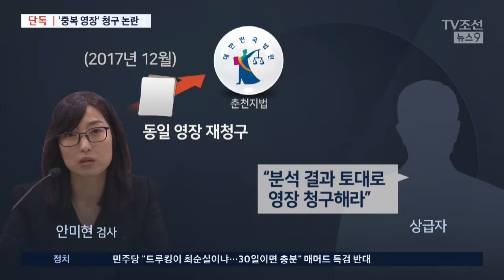[단독] '수사 외압' 새 국면?…안미현, 영장 중복 청구 논란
오후 1시에 시작한 회의는 8시간 넘게 진행되고 있습니다. 직권남용 혐의가 까다로운 만큼, 법리 검토에 시간이 걸리는 것으로 보입니다. 10년 이상 경력의 변호사와 로스쿨 교수 등 7명 위원들은 외압 행사 당사자로 지목된 김우현 대검 반부패부장 등의 기소 여부를 결정하게 됩니다.